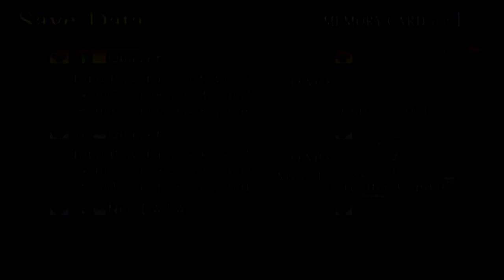Yu-Gi-Oh! Capsule Monster Coliseum - Longplay (Part 1 of 2) Ps2 Full Game Walkthrough No Commentary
Yu-Gi-Oh! Capsule Monster Coliseum part 1 of 2, I used to play this game a lot back in my childhood. So it was a good experience once again. I never lost once thankfully, but lost my fare share of monsters. I think this is more chess like/strategy than anything. Got to think ahead. Anyways hope you enjoy this longplay.